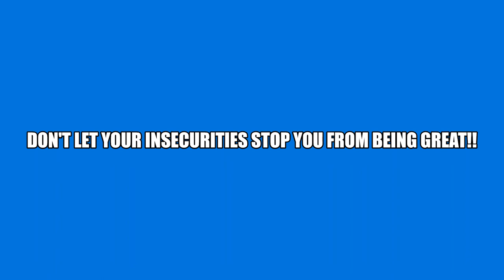100 Subscribers Thank-You/ I Failed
Thank-you for everyone that made this possible! I couldn't be more grateful to have you all in your life.
I hope my videos made at least one of you smile.

I appreciate all the love and support for this channel!

I can't wait to see what next month will bring!

Again, don't let your insecurities prevent you from being great!!!

Clip in the video is from The Office